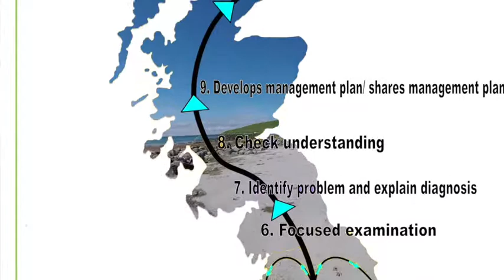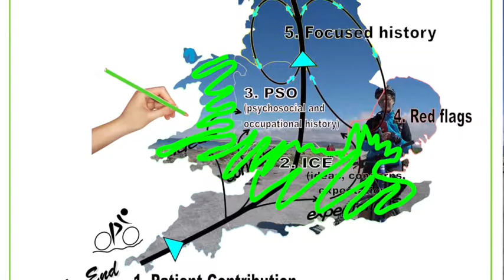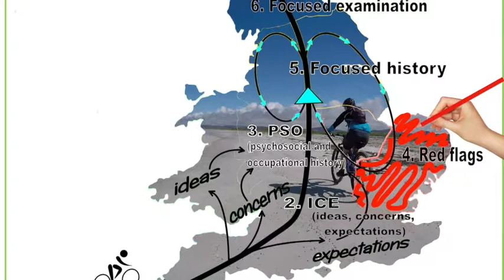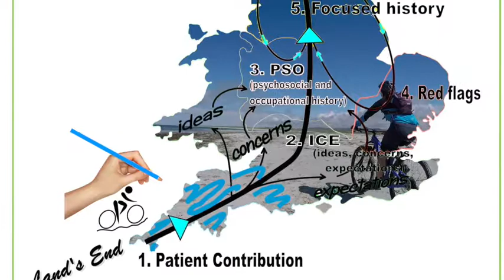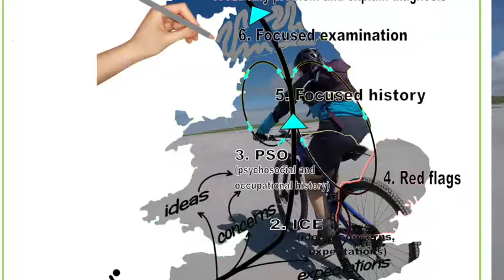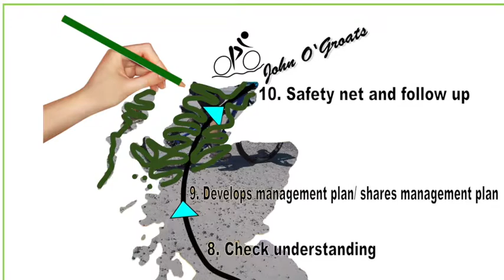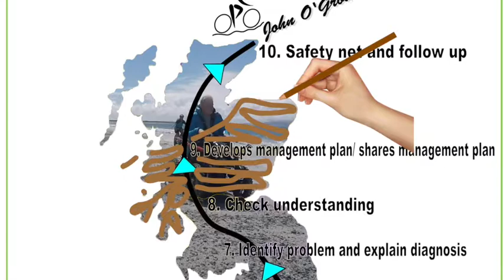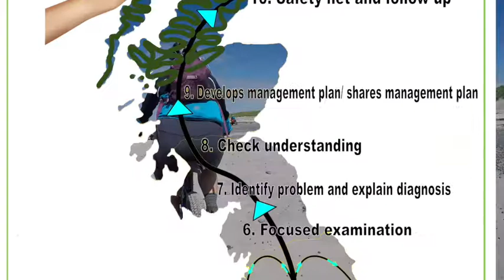Sandra thyroid lump